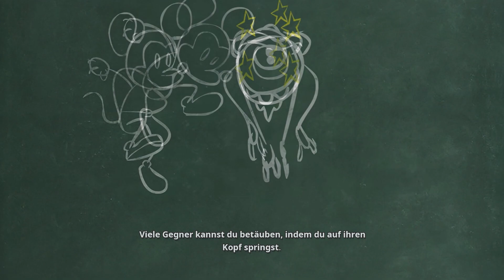WIR STEHLEN EINEN MAGISCHEN PINSEL || DISNEY EPIC MICKEY: REBRUSHED || Part 1 || Let's Play Deutsch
Viel Spaß mit Disney Epic Mickey: Rebrushed. Dir gefällt das was du siehst?! Zeig es doch gerne mit einer positive Bewertung und teile das Video mit deinen Freunden.
--- Hardware --- [zum Zeitpunkt der Aufnahme]
32GB RAM 3200MHz
IGNORIEREN
Action, Abenteuer, Einzelspieler, First Person, First-Person, Schleichspiel, Survival, singleplayer, einzelspieler, coop, co-op, horror